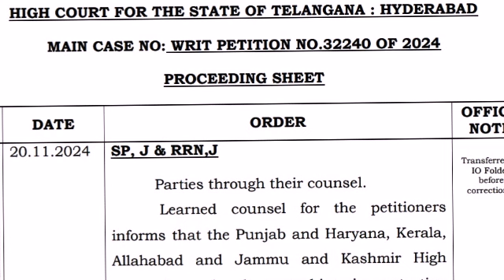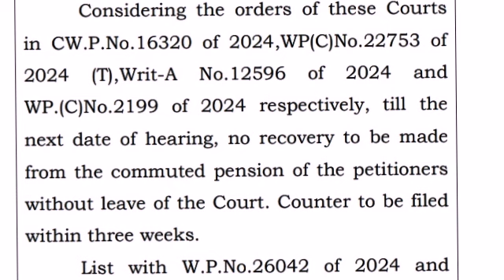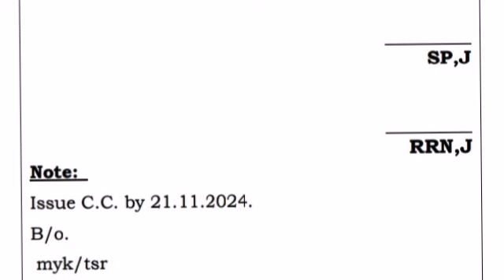Recovery Of Commutation- One More Favorable Judgement